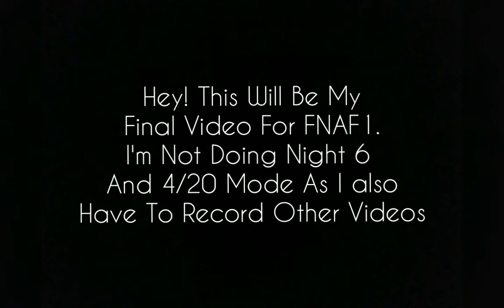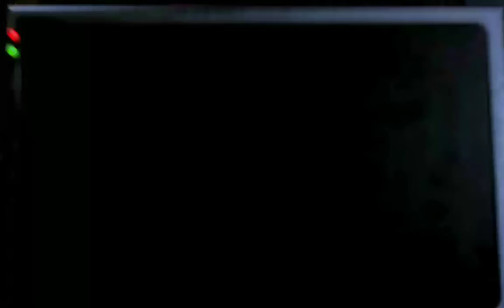FNAF1 NIGHT 5 COMPLETE | FNAF1 PART #5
About the Game (Which most of you know) :

Five Night's At Freddy's is the first installment in the iconic FNAF series. The Objective is to survive, of course, with limited power.

The game is still as horrific as it was before. If you ask me,(I know you won't :-)) my most favourite FNAF game is FNAF4.

So as this game is successful and one of my favourite, I have this as my first video.

FNAF1
FNAFAndroid
fiveNight'sAtFreddy's
fnafhorrorgame
FNAF night3